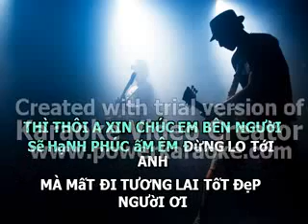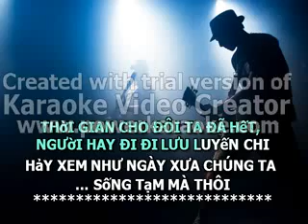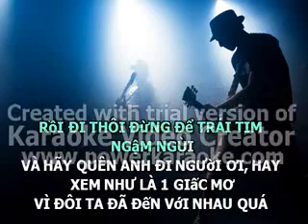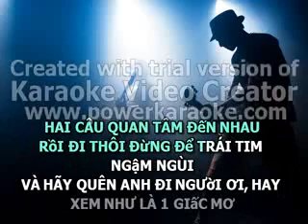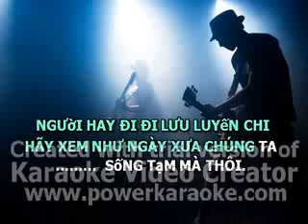Hay Xem La Giac Mo -karaoke Ho Duy Minh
nhạc nầy cọp py ở trên nhaccuatui , wed nhaccuatui đừng có pắt copyright nhe . làm miễn phí mà , hic -- facebook